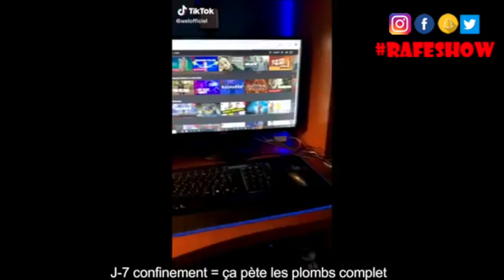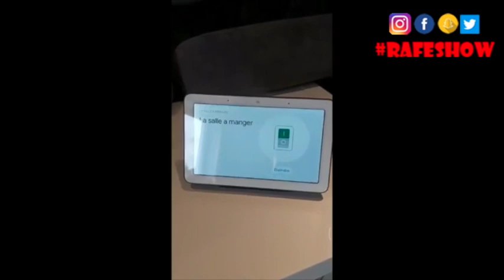LE CORONA VIRUS REND TOUT LE MONDE FOU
CONFINEMENT, CORO#AV#IRUS, QUARANTAINE, RESTEZ CHEZ VOUS, TOUS A LA MAISON

MESSI, RONALDO, NEYMAR, MBAPPE, GRIEZMMAN, POGBA, MODRIC, BENZEMA, SUARES, LEWANDOWSKI, AGUERO
AFTER FOOT, CANAL FOOTBALL CLUB, TELEFOOT, JOUR DE FOOT, J+1, TOUT LE SPORT, STADE 2, TEAM DUGA, SUPER MOSCATO SHOW, L'EQUIPE D'ESTELLE, L'EQUIPE DU SOIR, L'EQUIPE TYPE

OK C'EST RAFE POUR VOUS SERVIR

PENSES A ME REJOINDRE SUR TOUS MES RESEAUX

AU NOM DE RAFESHOW

LES LIENS SONT JUSTE EN DESSOUS

SNAP CHAT= RAFESHOW

POUR UN NETTOYAGE DE VOTRE VOITURE A DOMICILE

LA CHAINE = ALEX ET PJ

OU LA CHAINE DE SPORT = BODYTIME

BOUTIQUE HADDES

LA CHAINE D'HUMOUR = KAN TU

DIT SI LA ON SE REVOIT BIENTOT POUR UNE PROCHAINE VIDEO